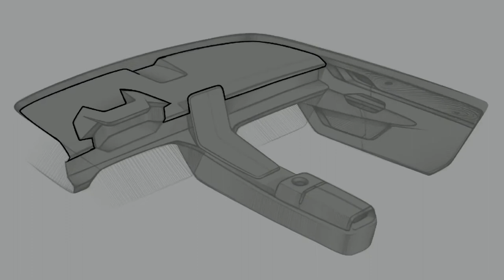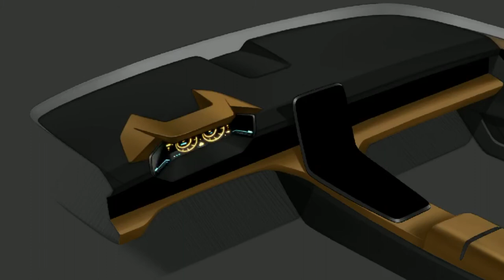Porsche 911 interior | Part 3